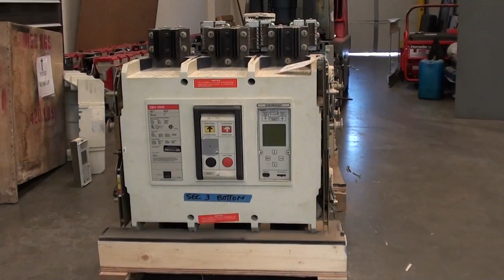Siemens SBH5050 Circuit Breaker Refurbishment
This video is the beginning of a total tear down and refurbishment on a Siemens SBH5050 circuit breaker from the US Embassy in Iraq. The breaker would not operate when they were delivered to our facility.